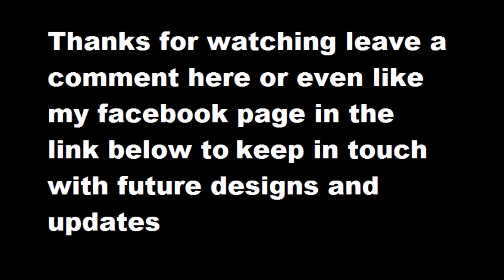proto deathmatch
music by The Ready Set there cover version of Airplanes
to follow and or give feedback or even just come to have a chat